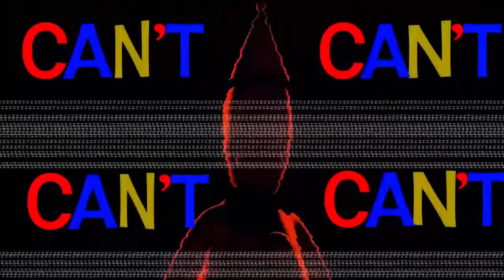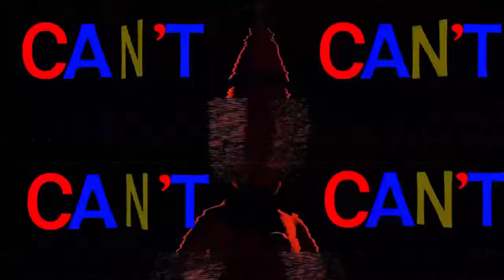[SFM] THE AMAZING DIGITAL CIRCUS SONG by Rockit Music ft. CG5 [1 HOUR]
[SFM] THE AMAZING DIGITAL CIRCUS SONG by Rockit Music ft. CG5

CREDITS
Composition: @_Ghostlike_Vinny New
Lyrics: Rockit, Vinny New
Performed by: @RockitMusicYTRockit Music, @CG5
Mixing/ Mastering: Rockit
Models: Glithwere 403, CART
Animation: Salty
Lyrical Typography: @_Ghostlike_
Thumbnail / Album Artwork: Michael Rushing